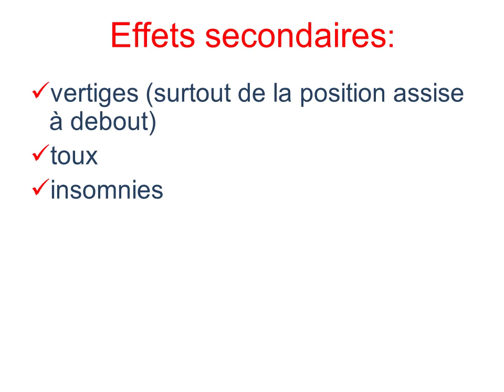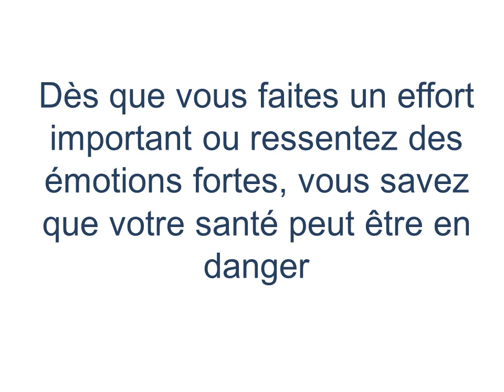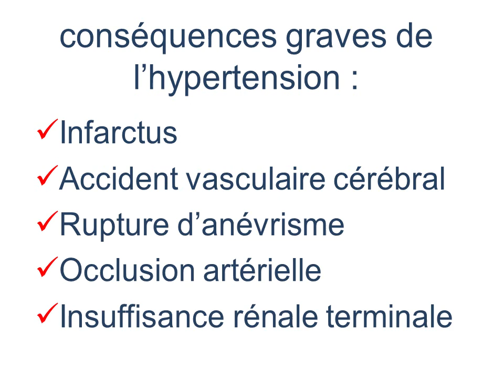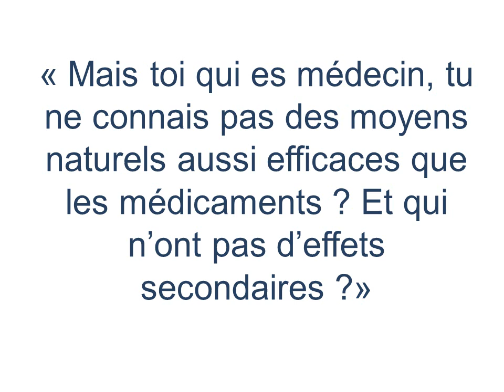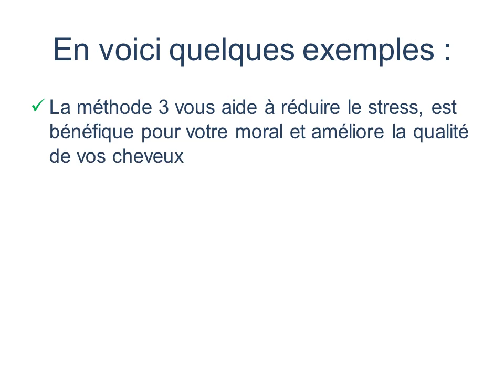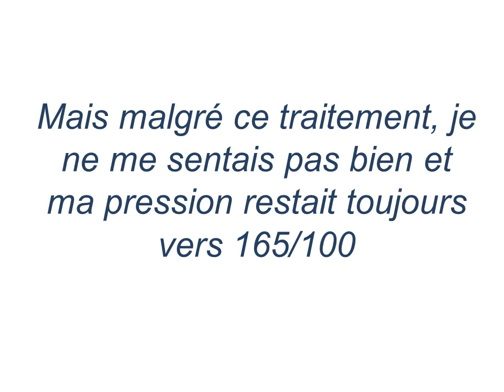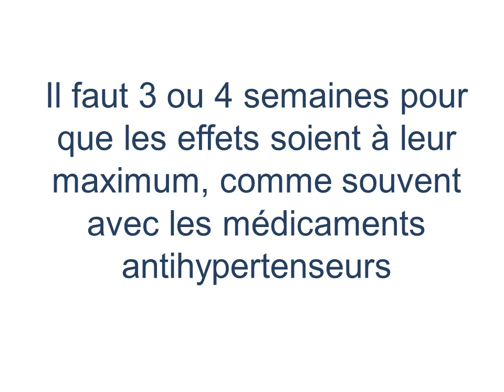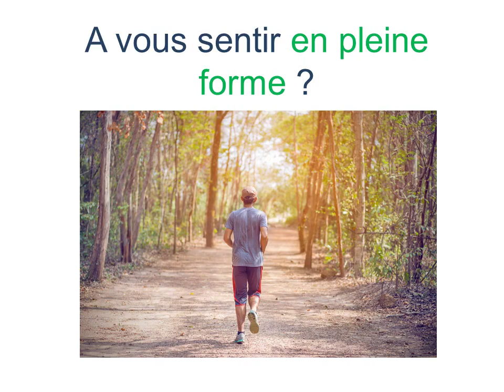Stop Hypertension Hommes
30 méthodes naturelles, scientifiquement prouvées et faciles à mettre en place pour baisser votre pression artérielle.